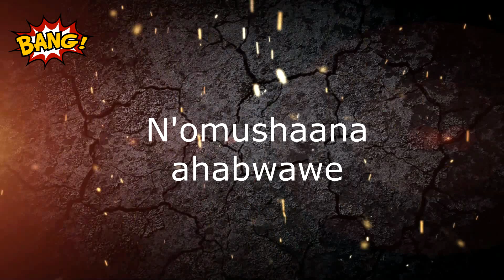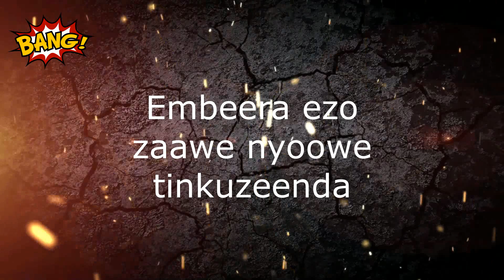OTANDIZA LYRICS BY ICE CUBE UGANDA (Da Freshman)